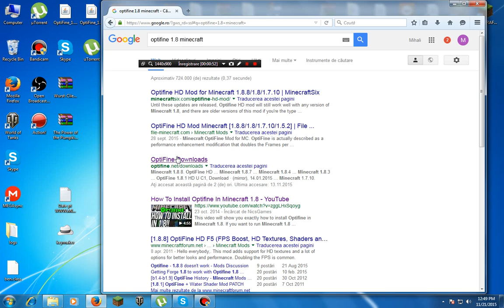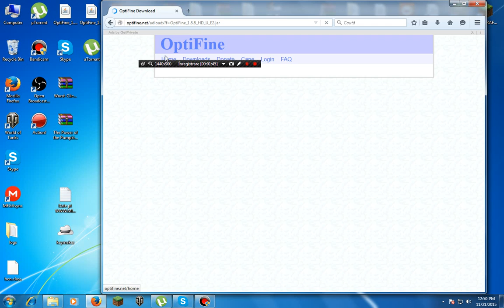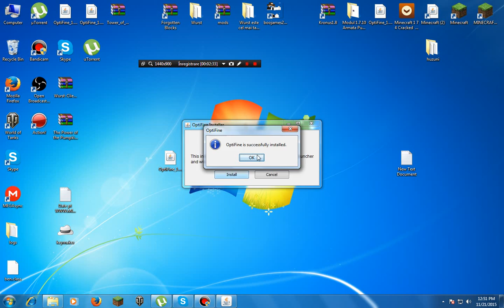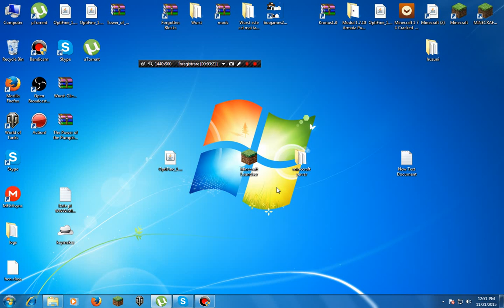Cum bagi OptiFine pentru 1.7.2/1.8? USOR!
Salutare! Astazi va arat cum sa bagati OptiFine pentru 1.7.2/1.8 !USOR! NO BUG! Link in descriere Tutorial Ep 3